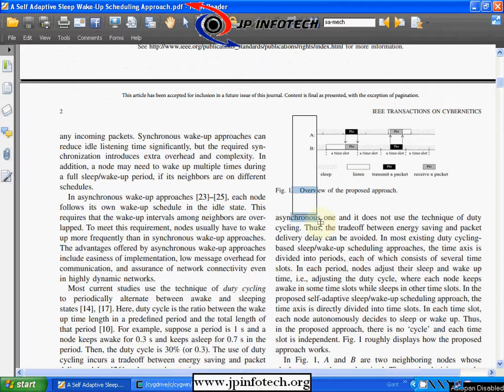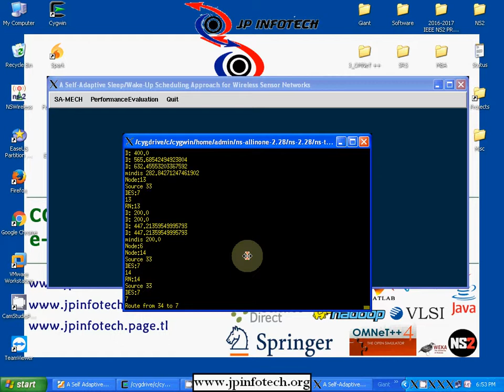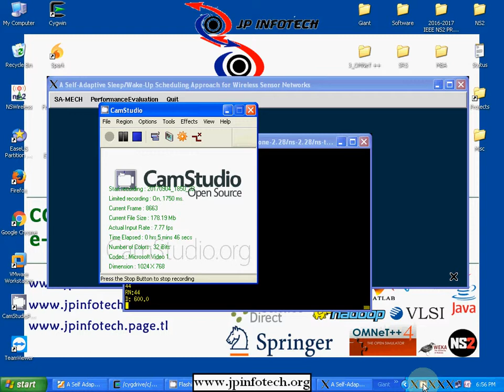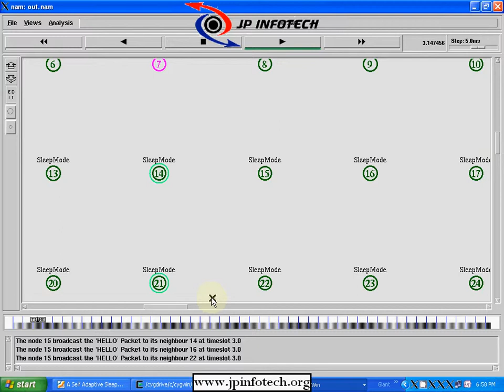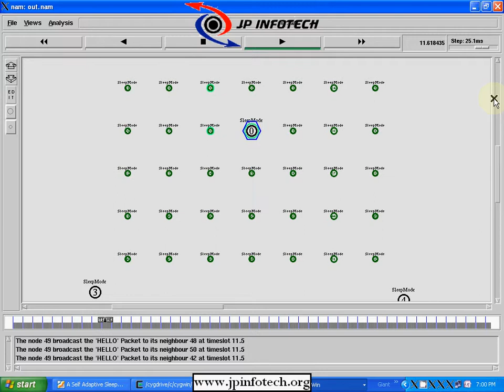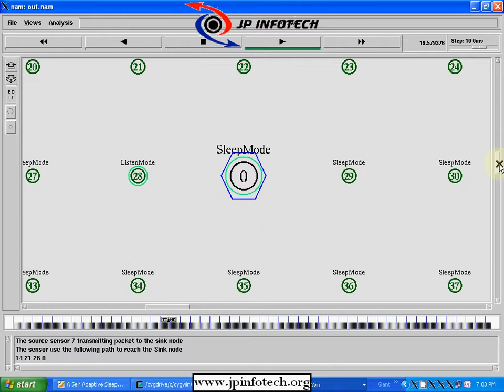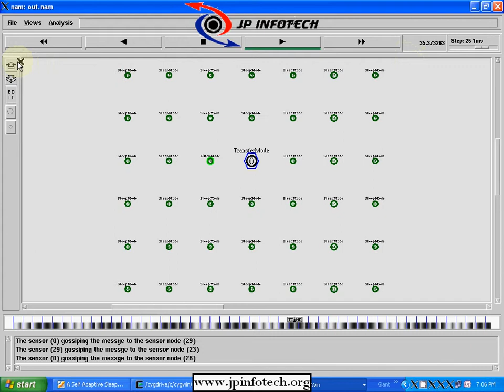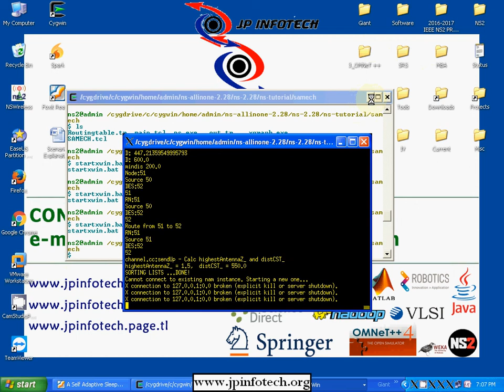A Self-Adaptive Sleep/Wake-Up Scheduling Approach for Wireless Sensor Networks | NS2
🚀Project Title: A Self-Adaptive Sleep/Wake-Up Scheduling Approach for Wireless Sensor Networks.
💡Implementation: NS2.
🛠️Tool details: NS2.28, otcl, Cygwin, Windows 7.
💰Cost (In Indian Rupees): Rs.3000/

📘IEEE Base paper Abstract:
Sleep/wake-up scheduling is one of the fundamental problems in wireless sensor networks, since the energy of sensor nodes is limited and they are usually unrechargeable. The purpose of sleep/wake-up scheduling is to save the energy of each node by keeping nodes in sleep mode as long as possible (without sacrificing packet delivery efficiency) and thereby maximizing their lifetime. In this paper, a self-adaptive sleep/wake-up scheduling approach is proposed. Unlike most existing studies that use the duty cycling technique, which incurs a tradeoff between packet delivery delay and energy saving, the proposed approach, which does not us duty cycling, avoids such a trade-off. The proposed approach, based on the reinforcement learning technique, enables each node to autonomously decide its own operation mode (sleep, listen, or transmission) in each time slot in a decentralized manner. Simulation results demonstrate the good performance of the proposed approach in various circumstances.